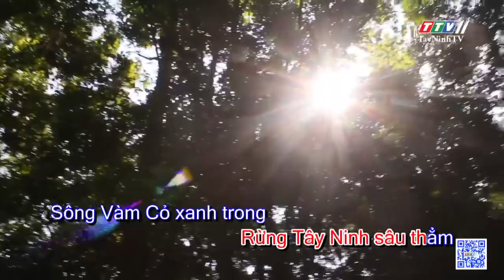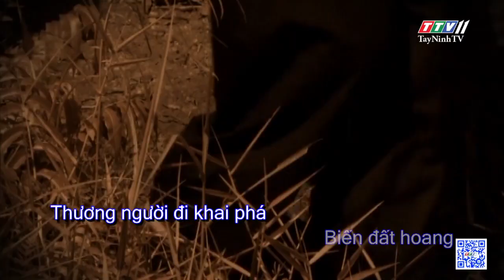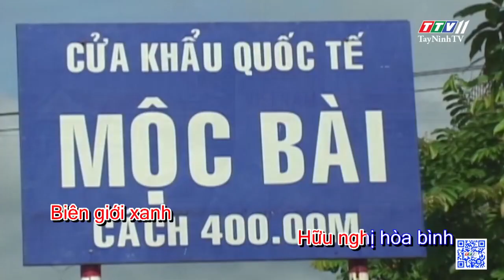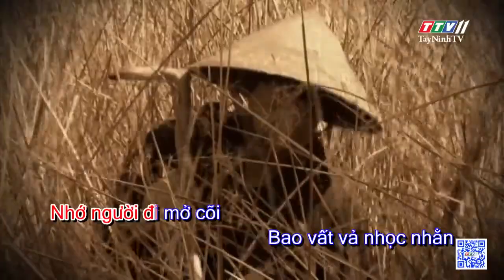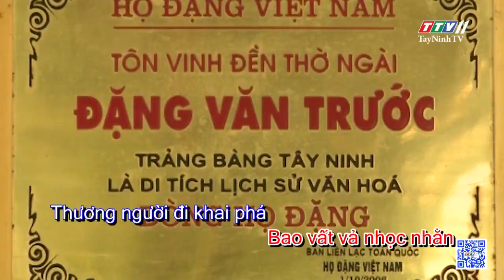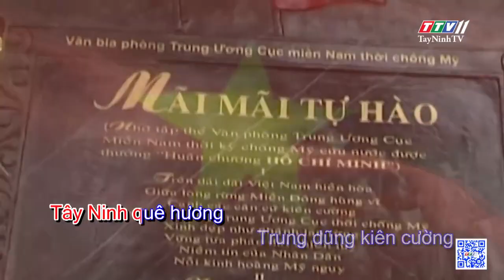Rạng ngời vùng đất quê ta KARAOKE | Tuyển tập karaoke Tây Ninh tình yêu trong tôi | TayNinhTV